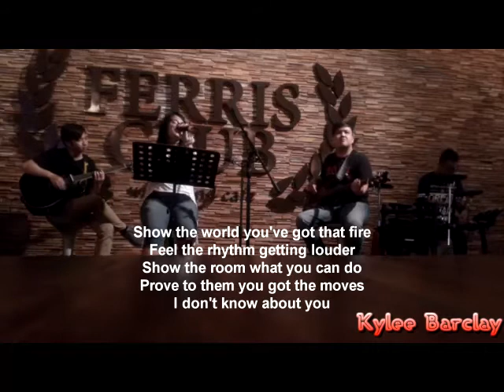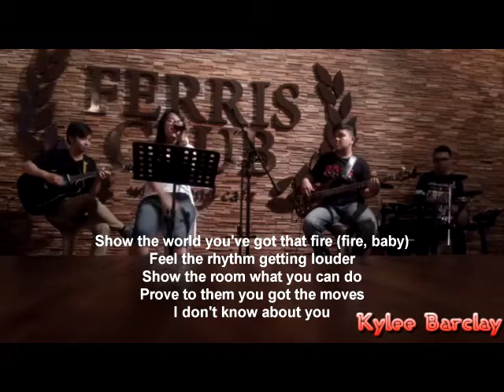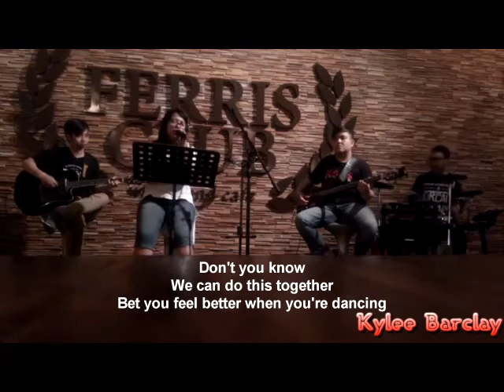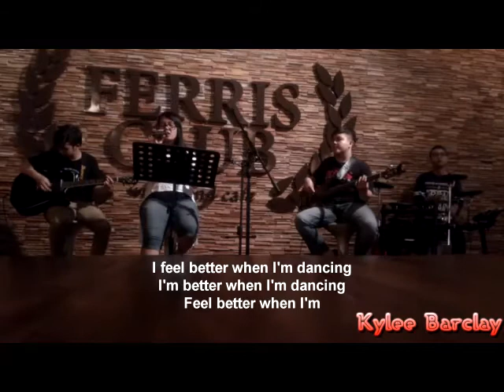Meghan Trainor - Better When I'm Dancing Pentakustik Song Lyrics